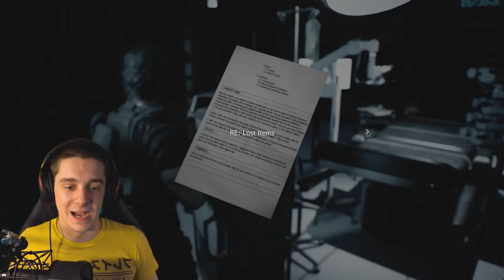welp...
Jill isn't doin too hot, guys